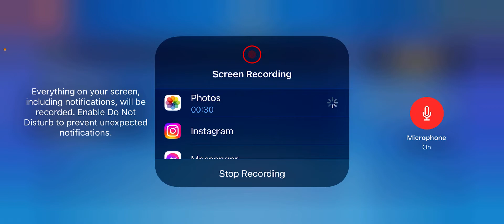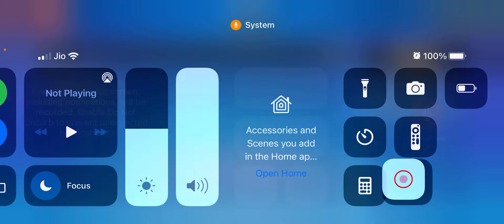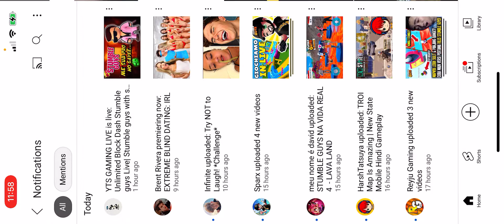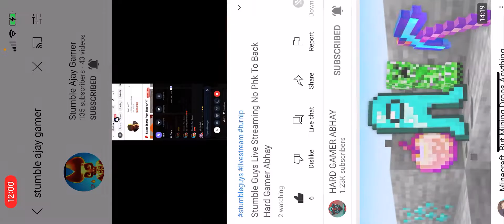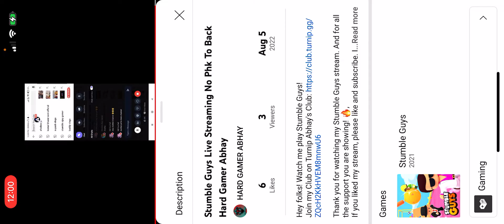PLAYING SG WITH HARD GAMER ABHAY!